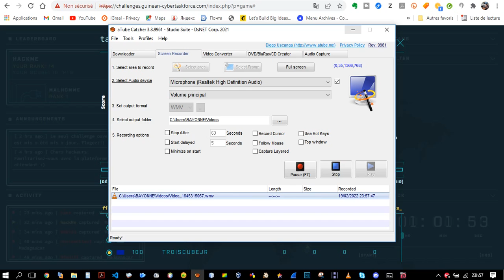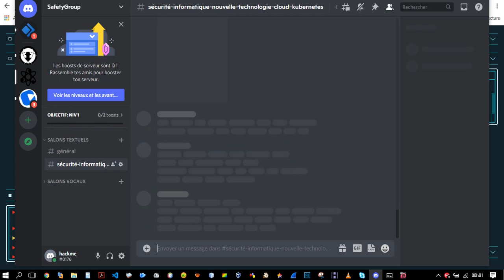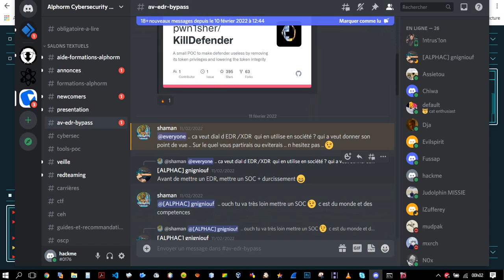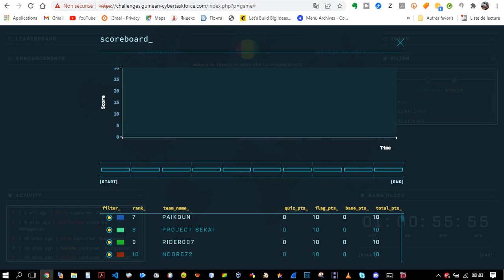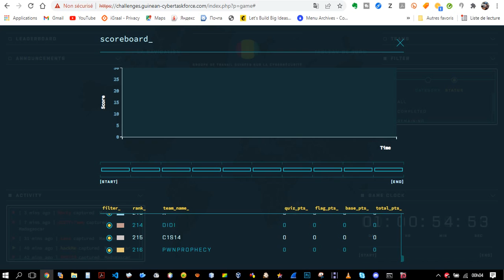comment hacher la plateforme de son voisin ?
Dans cette vidéo, on se permet de faire un retour  sur le challenge guinéen cyber taskforce .
bon visionnage!